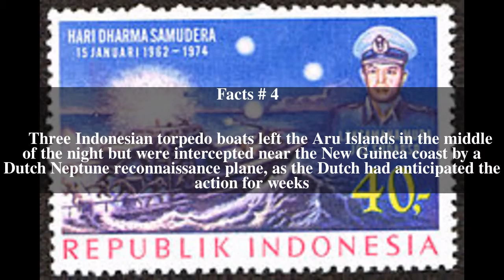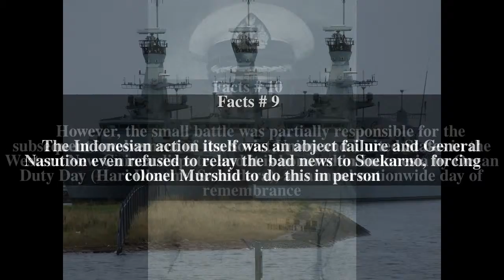Battle of Arafura Sea Top # 10 Facts